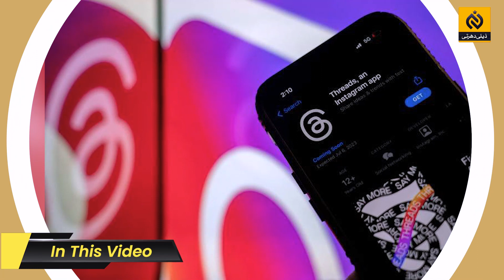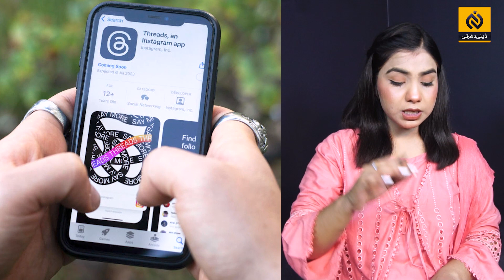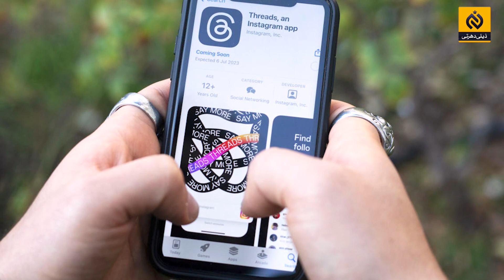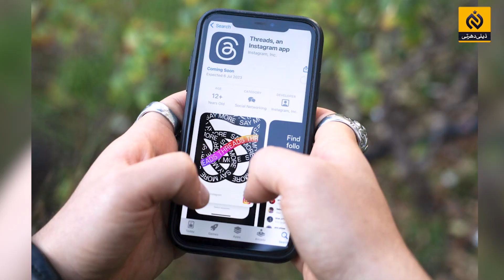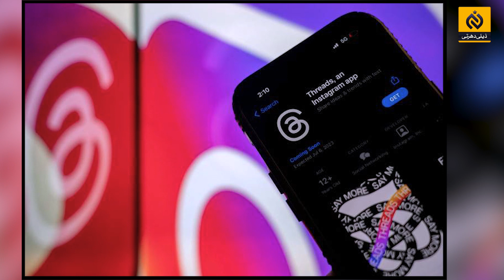Twitter Vs Threads Comparison || Elon Musk Vs Mark Zuckerberg || Daily Dharti